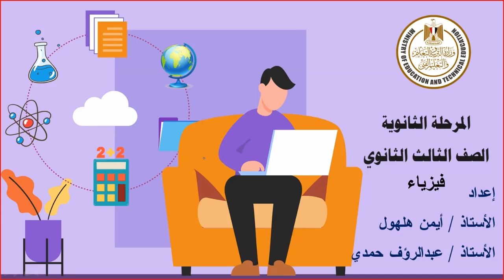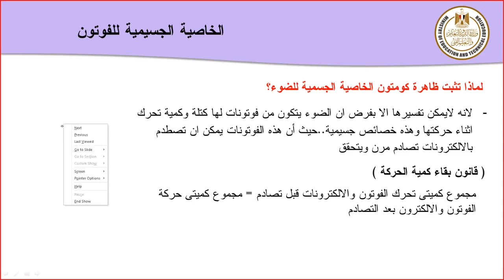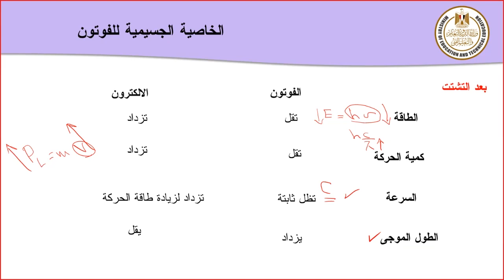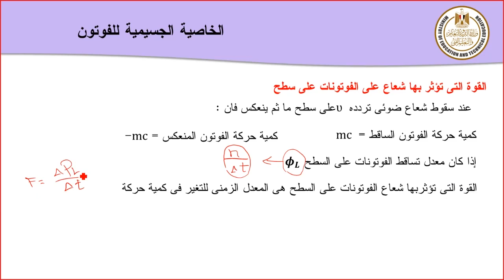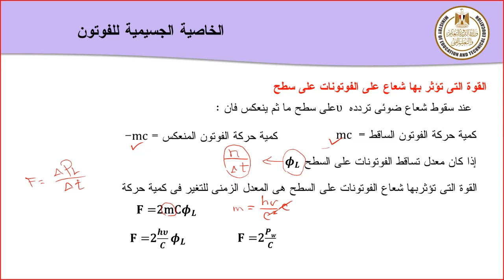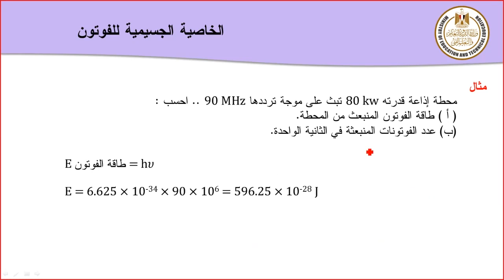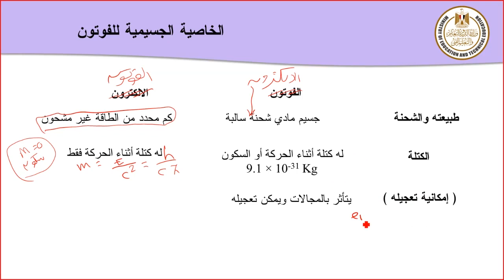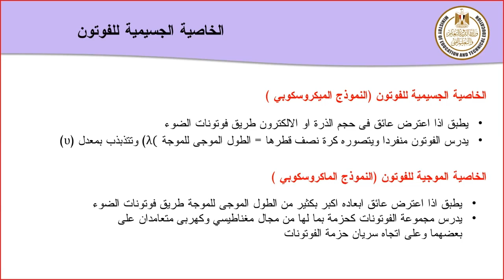فيزياء 3ث ظاهرة كومتون 1